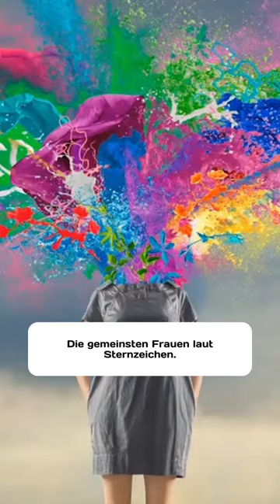Die gemeinsten Frauen laut Sternzeichen